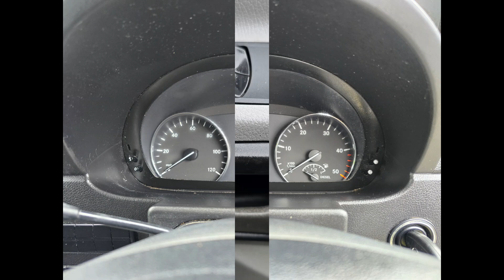EY67OCH Mercedes Sprinter 2.1 314 CDI LWB 140 bhp Euro 6 Diesel in White in 135K